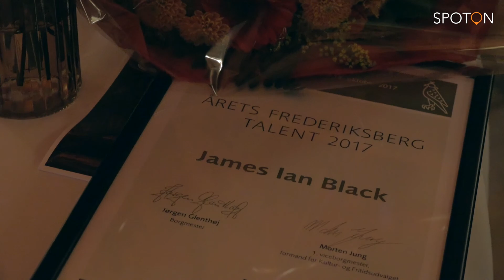Casper Christensen og James Ian Kulturpris